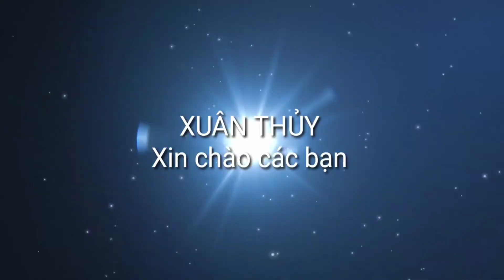Đi thăm quan chợ hoa ngày gần tết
Xuân quan là vùng đất vàng, nhân dân tấp lập buôn bán, mở ra chợ hoa các loại thật phong phú